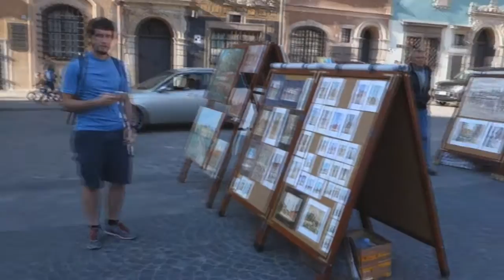世界遺産・ワルシャワ歴史地区（ポーランド）Stare Miasto, Starówka